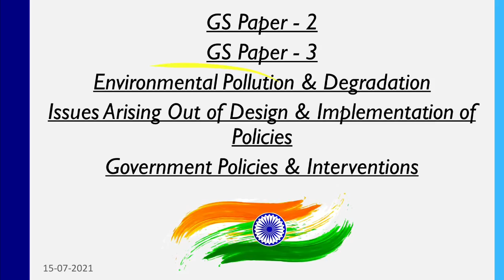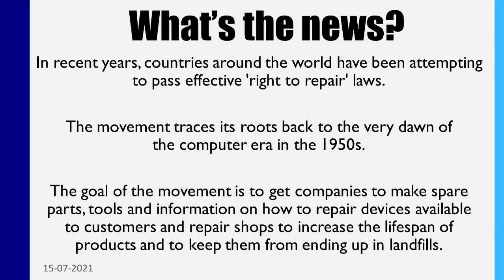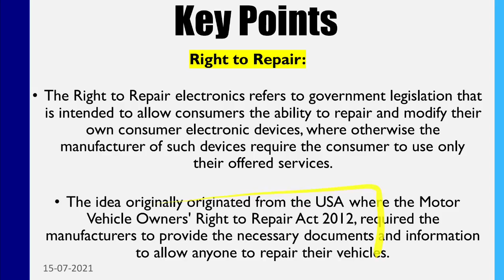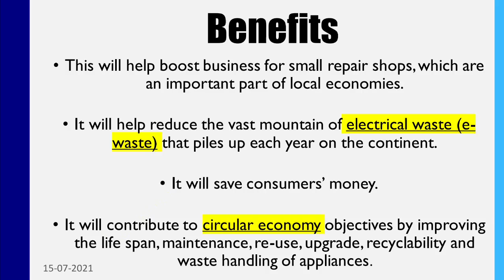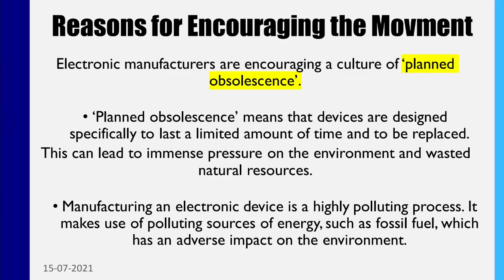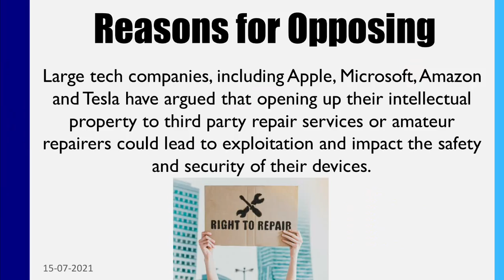What Is Right To Repair Movement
1. UPSC (Pre+Mains) Foundation Course 2022
2. UPSC (Pre+Mains) Current Affairs Course 2021
3. NCERT 6th to 12th for History
4. NCERT 6th to 12th for Polity
5. Personality Development Course

Right to repair and right to repair movement as well as right to repair act. Right to repair bill and right to repair explained as well as repair, right to repair law. Right to repair movement explained and right to repair what is it ? what is the right to repair